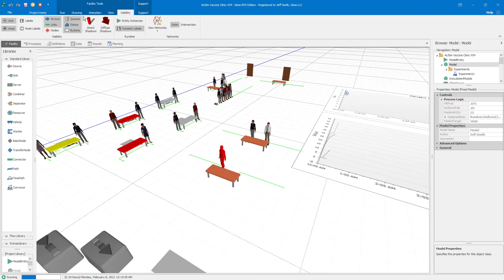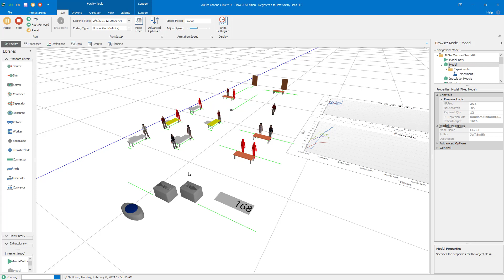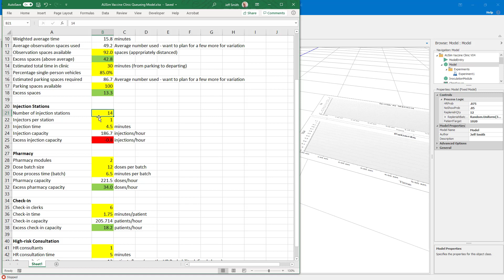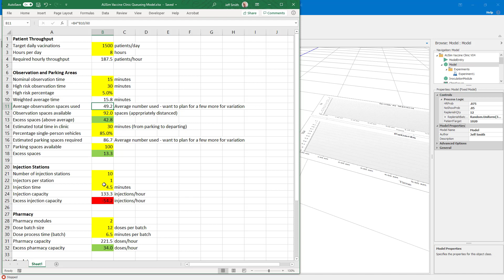2021 02 17 Rough cut Capacity Analysis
Description of the Excel rough-cut capacity model for the vaccination clinic project.